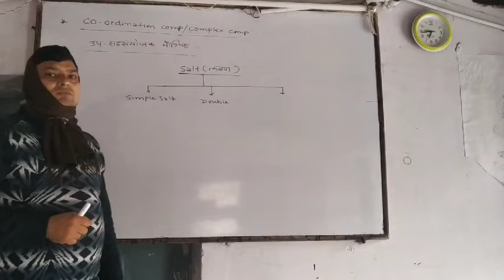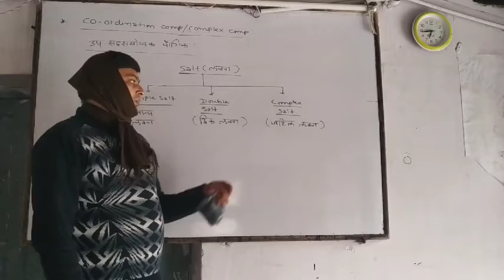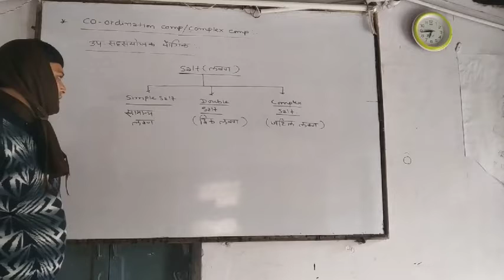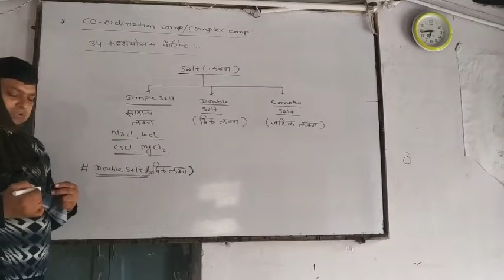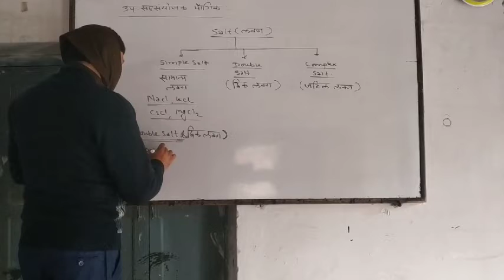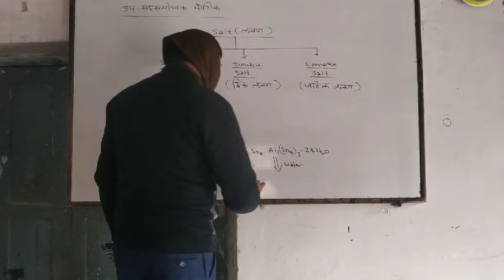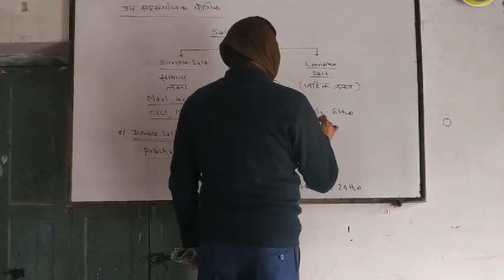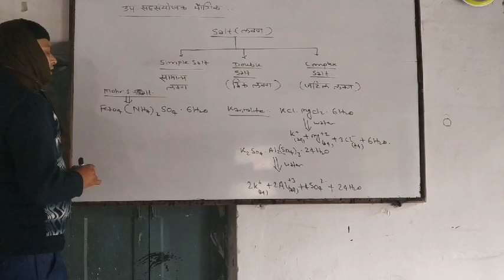class 12 Co ordination comp.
BY AVP SIR